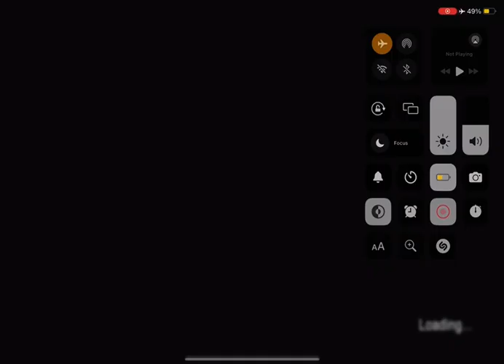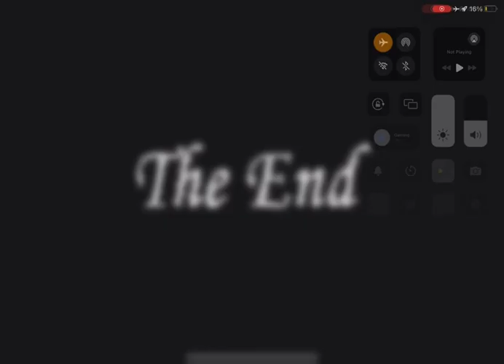Granny: Chapter Two all Difficulties in Nightmare Mode, 75th Anniversary of NATO Special 🥳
Happy 75 Years to NATO! United States created NATO to stop the soviet union.

Its been 1 year since Finland 🇫🇮 joined NATO for its 74th Anniversary!￼￼